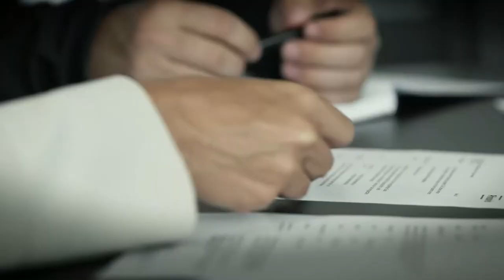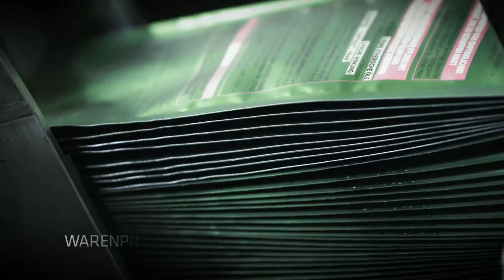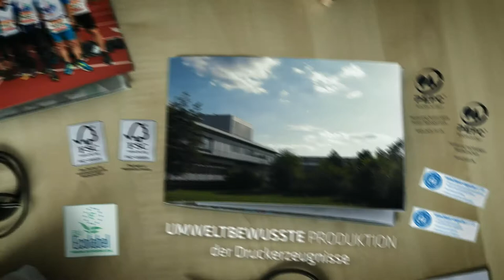Prinovis Imagefilm 2017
Tauchen Sie ein in die Welt von einem der größten Druckdienstleister Europas – Prinovis! Und erleben Sie auf unterhaltsame Weise unser vielfältiges Kompetenzspektrum.